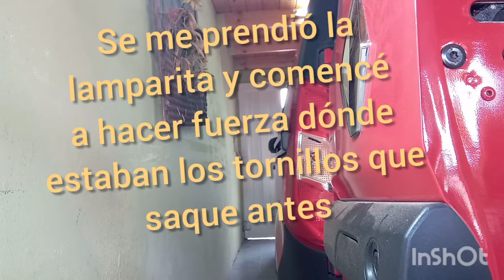Cómo cambié faro trasero de Kangoo 2018/ mechongue eventos*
Se chocaron la camioneta estacionada ( un ciclista distraído) y rompió el faro. trasero , el muchacho se hizo cargo, me trajo una nueva y le metí mano y la cambie. Un trabajo de unos 10 minutos aproximadamente, fue por suerte bastante sencillo y lo pude realizar yo mismo